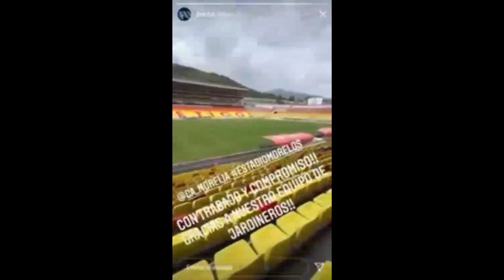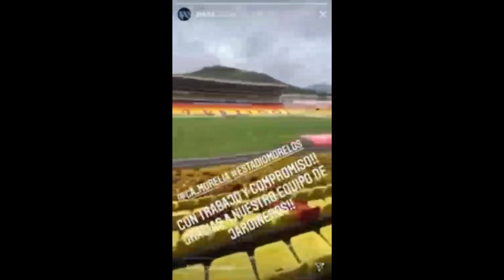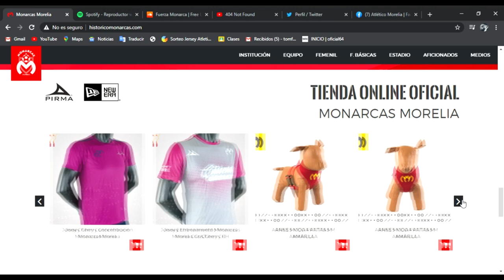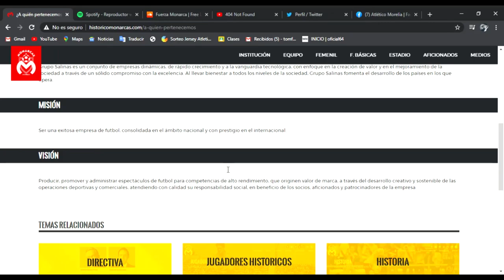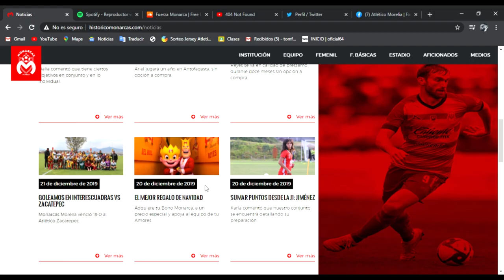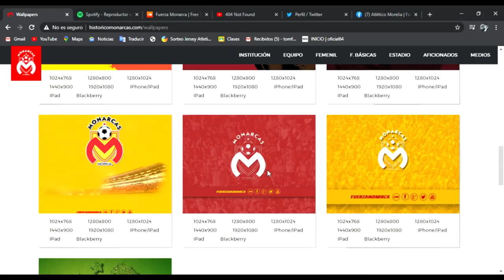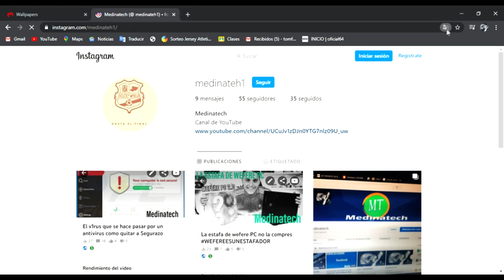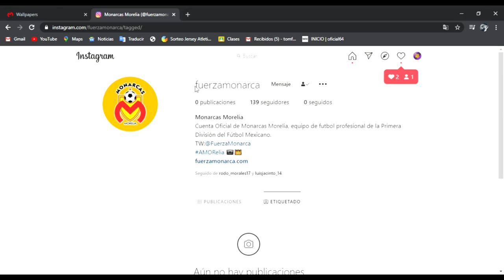Las redes sociales de Monarcas Morelia regresan y el césped del Morelos se ve mejor